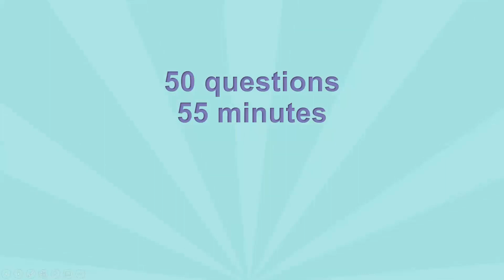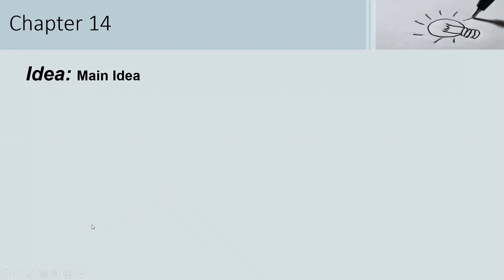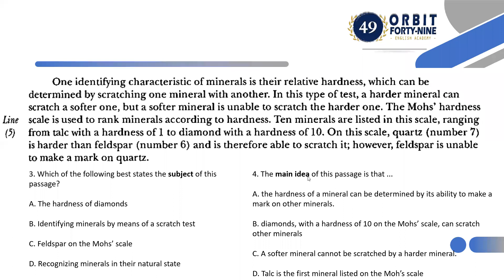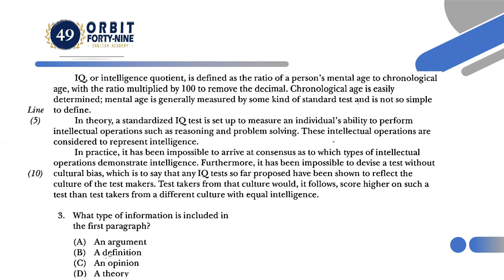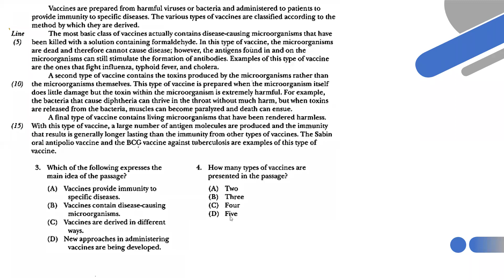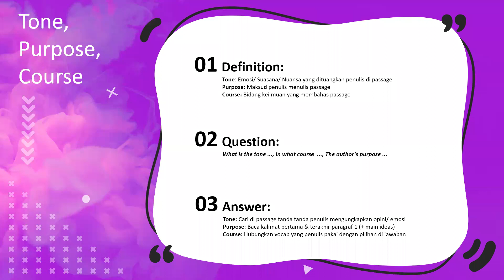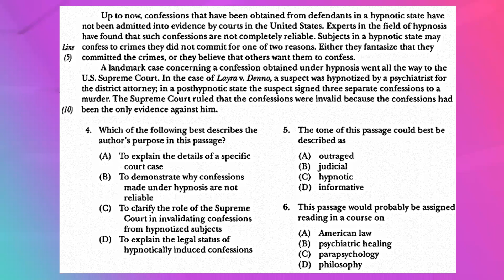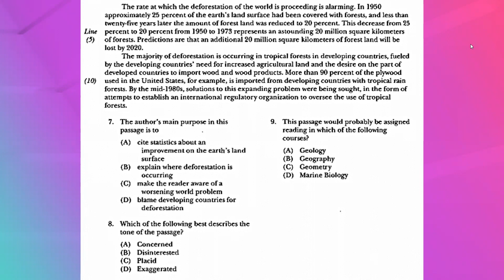Beasiswa 54: Chapter 14 &15 - Sesi Sore